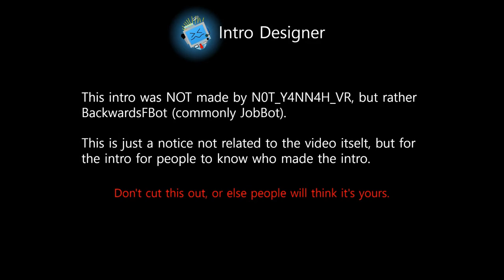intro for yannah